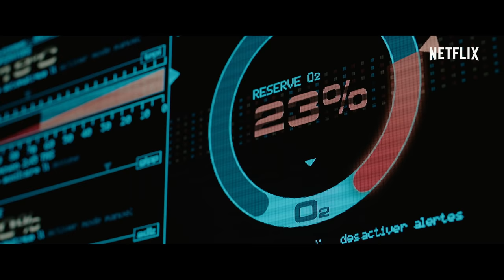OXYGEN Official Trailer 4K (2021) Mélanie Laurent, Sci-Fi Movie HD